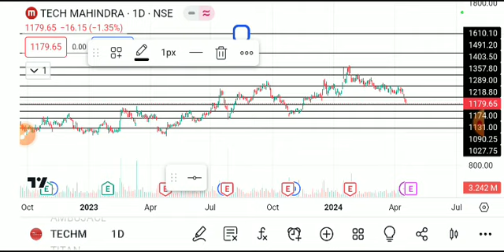tech mahindra share latest news today, tech mahindra share analysis, tech mahindra share target